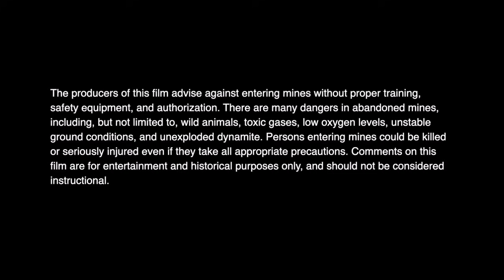#267 Historic Abandoned Ottawa Mine and Mill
The Ottawa mine is centered on a group of about 20 Crown granted claims and fractions, on the north slope of the valley of Springer Creek,  GPS  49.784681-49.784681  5 kilometers northeast of Slocan BC. Access to the mine site is from the Slocan highway via the Springer Creek road.

The history of the Ottawa mine dates back to 1896 when the Ottawa claim (Lot 4968) was located, however, it was not until 1902 that major development work by a Pittsburgh syndicate was attempted. By 1904 the property was developed by 1067 meters of tunnel on 4 levels. It was operated intermittently by the owners until 1908 and then by leasers until 1913. In 1913 the group of over 20 claims was acquired by the Consolidated Mining & Smelting Co. Ltd. and extensive development work was carried on until 1918 when the mine was closed and the equipment removed. The workings at this time consisted of 5 adits at vertical intervals of 30.4 meters and a 6th level driven from a shaft. In 1920 a 50-ton per day mill was constructed. Leasers continued to operate the mine until 1935. In 1935 the group, consisting of 31 claims, was acquired by the Ottawa Silver Mining & Milling syndicate of Spokane, who, in 1937, built a 100-ton per day flotation plant which burned shortly after. They drove an 8th level as a crosscut for 366 meters and then drifted on the vein. Leasers worked the property intermittently from 1941 to 1950. An option on the property was given to Violamac Mines (B.C.) Ltd. in 1950.
Total recorded production between 1903 and 1984 amounts to 26,476 tonnes mined, yielding 55,940,682 grams of silver, 982 grams of gold, 360,085 kilograms of lead, 12,774 kilograms of zinc and 793 kilograms of copper.

This is a fast paced and exciting Mine Exploration Channel. We have been in hundreds of abandoned mines in Canada, United States and Mexico.   Join us underground and we will show you things no human has seen for decades!  A fast paced no bs exciting channel that will not bore you...A New video is produced every Friday, check us out.

 We do this for two main reasons:
1)  Documenting the mines for future generations.
2)  Collecting artifacts for our museum.

Mines are being filled in, demolished, and/or collapsing at an alarming rate, so it is crucial to document them and save these artifacts while it is still possible.

This is all about mining and mining exploration. Join us for our weekly adventures as we go deep underground into historic abandoned hard rock  Gold, Silver and Copper mines. We relive the Prospecting, Gold Rush days, going back in history with every expedition. Visiting abandoned and forgotten places, climbing down mine shafts into dangerous mines, finding treasures, seeing antique heavy equipment such as ore carts, crushers, milling machines, ball mills, explosives and other mining equipment.
This isn't like Minecraft or Ghost Town Living but if you want to visit some real historic Abandoned Mines...

Come visit our Exploring Abandoned Mines Museum in Grand Forks, B.C. Canada.The museum is open to the public, free of charge, donations gratefully accepted. We have a huge assortment of mining artifacts accumulated from abandoned mines, donations, and other collections. We also have operating mining equipment on display.
Museum is located at 5615 Kenmore Rd Grand Forks BC Canada V0H-1H4. Come for a visit!

We have a merch site where you can purchase stickers, hats, hoodies, t shirts and mugs. New items being added.